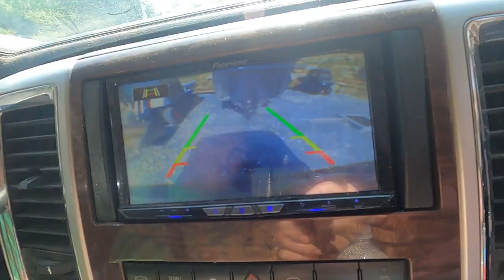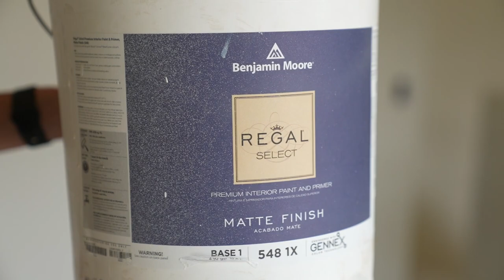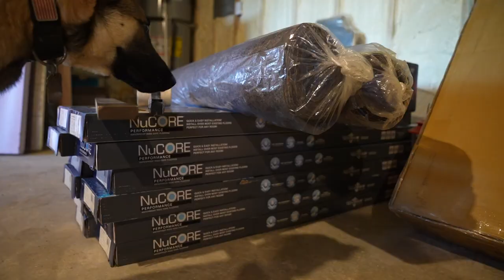FINISHING THE ACCENT WALL | DIY CABIN IN THE MOUNTAINS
Check out Benjamin Moore’s online store and order paint samples straight to your home @BenjaminMoore

This DIY cabin in the mountains has been quite the project, not to mention all the other things that have come up in the process, the weather, the baby, LIKA!!! Needless to say it's been a handful but things are really starting to fly! Today we get to finish our accent wall and move on to some other much needed tasks!!!

Our Mailing Address:
Trent & Allie
6300 N Sagewood Dr

~~~ Camera Gear ~~~

~~~ Solar & Electrical ~~~

~~~ Plumbing &  Water ~~~

~~~ Accessories & Misc. ~~~